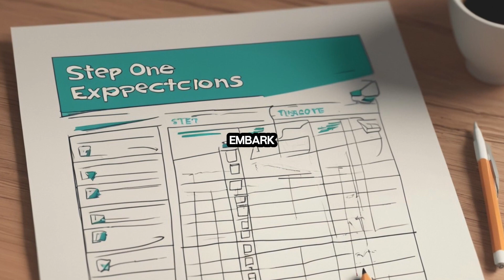Mind Mastery: Control Your Thoughts & Shape Your Unstoppable Reality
In this video, we delve into the techniques and strategies to help you control your thoughts and unlock your full potential. By mastering your mind, you can create the unstoppable reality you desire.

Join us on this journey of self-discovery and transformation as we guide you through the process of taking control of your thoughts and shaping your reality.

Don't miss out on this opportunity to empower yourself and create the life you've always dreamed of. Let's embark on this journey together and unleash the power of your mind.

Remember, your mind is a powerful tool - master it, and you can master your reality.